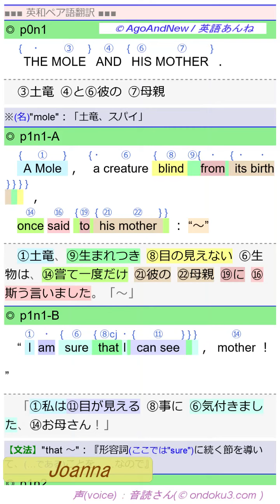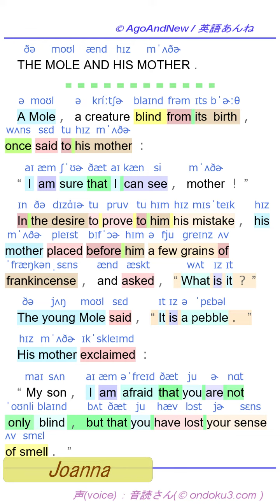(aan,fen018,⏩720p👍) THE MOLE AND HIS MOTHER (英語音声 full 動画)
note.com にて、PDF データを公開しています。

(英語音声 full 動画) ➊ペア語訳 → ➋発音記号  の順番です。

　THE MOLE AND HIS MOTHER ．
　A Mole ， a creature blind from its birth ， once said to his mother ：
　“ I am sure that I can see ， mother ！ ”
　In the desire to prove to him his mistake ， his mother placed before him a few grains of frankincense ， and asked ， “ What is it ？ ”
　The young Mole said ， “ It is a pebble ． ”
　His mother exclaimed ：
　“ My son ， I am afraid that you are not only blind ， but that you have lost your sense of smell ． ”
　土竜と彼の母親。
　土竜、生まれつき目の見えない生物は、嘗て一度だけ彼の母親に斯う言いました。
　「私は目が見える事に気付きました、お母さん！」
　彼（土竜）の過ちを彼に証明する欲求に駆られた彼の母親は彼の前に数粒の香りのする粒を置いて、そして尋ねました、「此れは何？」と。
　若い土竜は言いました、「其れは小石です」と。
　彼（土竜）の母親は叫びました、
　「私の坊や、どうやら貴方は目が見えないだけでなく、貴方は貴方の嗅覚までも失っているみたいよ！」
　Mole and his mother.
　モグラと彼の母親。
　Krtek a jeho matka.
　Мең жана анын энеси.
　Моль та його мати.
　Mole et sa mère.
　Ο Mole και η μητέρα του.
　โมลและแม่ของเขา
　Mole kaj lia patrino.
　Talpa et matrem suam.
　Mole ve annesi.
　Мол и майка му.
　痣和他的母親。
　Mole og hans mor.
　Mole e sua mãe.
　Крот и его мать.
　Mullvad och hans mamma.
　Mole at ang kanyang ina.
　Mole dan ibunya.
　Mole dan ibunya.
　तिन र आमा।
　Nốt ruồi và mẹ anh.